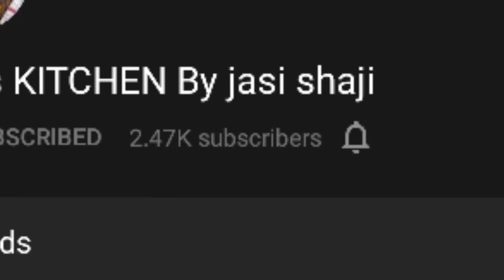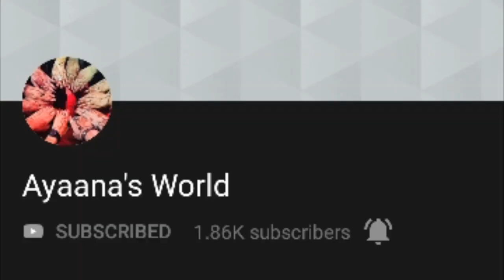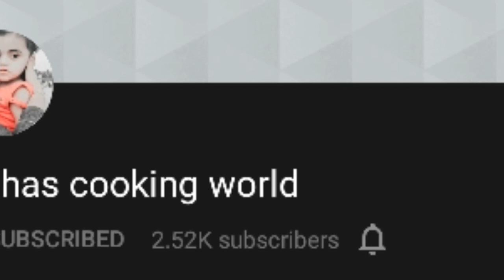Summer drink challenge 2020|| കുടംകലക്കി നമുക്കൊന്നു മാറ്റികലക്കിയാലോ🍷🍹